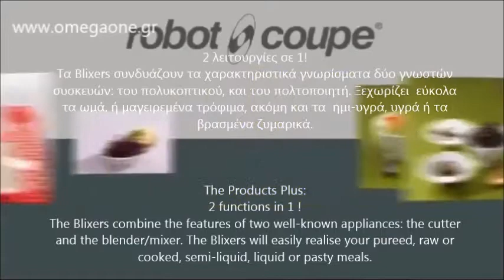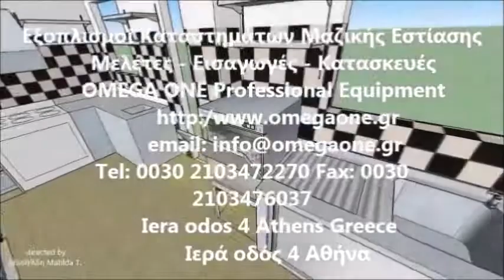Πολτοποιητής Blixer 3 Robot Coupe Table Top Cutter Mixer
Πολτοποιητές-Cutter,
Επαγγελματικοί Πολτοποιητές Επαγγελματικός Εξοπλισμός,
επαγγελματικοι πολτοποιητες,
Μηχανήματα εστίασης & επεξεργασίας τροφίμων,
Μηχανήματα επεξεργασίας τροφίμων,
πολτοποιητης τροφων,
επαγγελματικος πολτοποιητης,
πολτοποιημενα φαγητα
πολτοποιητης φρουτων για μωρα
πολτοποιητης,
κουτερ τροφων,
πολτοποιητης τροφων cutter,
πολτοποιητης τροφιμων cutter,
επαγγελματικος πολτοποιητης,
επαγγελματικα μηχανηματα επεξεργασιας τροφιμων,
Πολτοποιητης επαγγελματικος cutter
ΠΟΛΤΟΠΟΙΗΤΗΣ ΤΡΟΦΙΜΩΝ
πολτοποιητης κρεατος
επαγγελματικος πολτοποιητης
πολτοποιητης ξηρων καρπων
μηχανημα πολτοποιησης
μηχανημα πολτοποιησης τροφιμων,
Ultra Bowl Cutter & Veg Prep Machine,
Bowl Cutter & Veg Prep Machine,
Mixer Cutter Top Vertical R2 Table,
Gourmet Vegetable Preparation Machine Stainless Steel,
Cutter 9 liter,
Food Processor 3.7 Litre,
cutter with variable speed,
Cutter Gam Pratic 3  Cutter,
Detail of Kitchen Cutter - 6 Litres
Cutter Mixers,
Food Processor Cutter Mixer,
Cutter Mixers for EVERY need,
Vertical Cutter Mixers,
BOWL CUTTER TITANE 6L,
Vegetable Cutter
Cutter Mixer
Electric cutter for meat and vegetables
Cutter Professional
Stainless Steel Cutter
Bowl Cutter
Capacity of the bowl: 8 lt.
Pajisje për prerjen e perimeve
خلال كن ميوه,برش ميوه,خرد كن
خلال کن میوه و سبزی
خلال کن و خرد کن میوه و سبزیجات
دستگاه خلال کن صنعتی
برنده - لوازم
Кутери
Кутер електрически
Машинка за домати
Резачка за зеленчуци
Топ продаж Куттер
CUTTERI, uređaji za rezanje
Mašina za mlevenje paradajza
kutter für die gewerbliche Küche,
Multi Küchenmaschine für berufliche,
Küchenkutter 6 Liter,
kutter mit Geschwindigkeitsregler,
Juurviljatükeldajad ja kutterid
Термокуттер
Foodprosessor lige kniv
vegetabilsk maskine
Vasca del Omogeneizzatore Professionale e Cutter
Cutter omogeneizzatore professionale
Cutter-mélangeur de table
Cutter-mélangeur vertical
Cutter-mélangeur pour cuisines
Cutters à cuve basculante
Cutters pour broyage
Kuteris 5,3 litri korpuss no nerūsējošā tērauda,
Gaļas mašina kuteris
Svogūnų pjaustymo mašina
Universalus smulkintuvas pjaustytuvas
Groentesnijders
Groentensnijder 1 snelheid
Kutter Zöldségszeletelő gépek
Zöldségszeletelő gép termékeink
Cortador de Legumes
Cortador e fatiador combinado
Masina de taiat legume extra voluminoase
Cutter electric 3 litri
Cuttere de banc
Cutter electric profesional
Куттеры
Куттер мини настольный
Куттеры и бликсеры
Вегетабле цуттер
MAŠINA ZA PRANJE POVRĆA
Rezacie stroje
elektrický lis na paradajky
Mlynček na paradajky
Hällde grönsaksskärare
Köp Grönsaksskärare
Grönsaksskärare
kutr stolní
Vertikální kutr/mixer
Soğan Doğrama Makinası Paslanmaz Çelik
Sebze Doğrama Makinası
soğan sebze doğrama makinası
Leikkelekoneet
Sauvasekoittimet
Kutteri 4 litraa